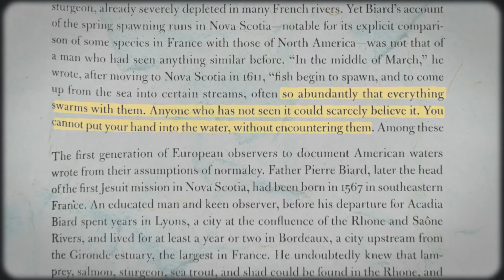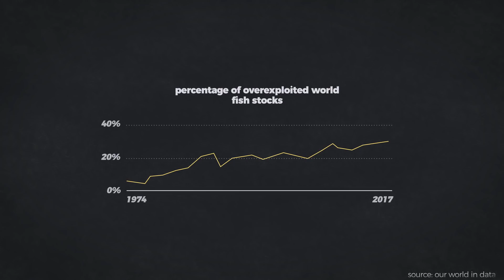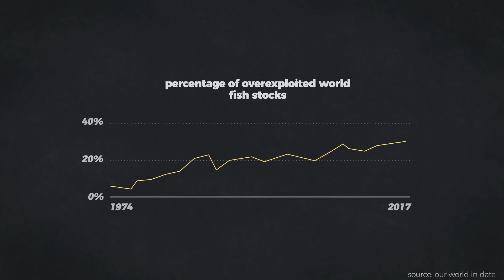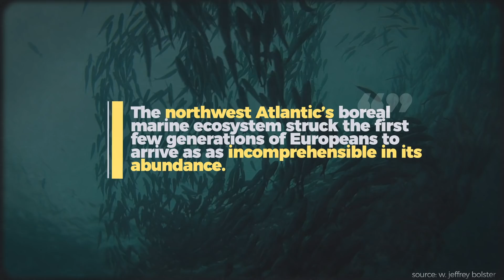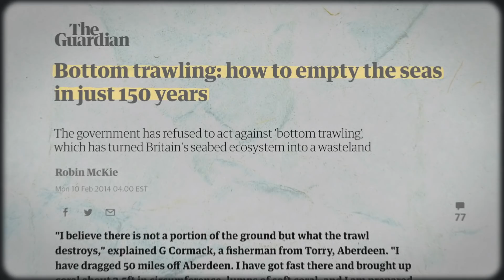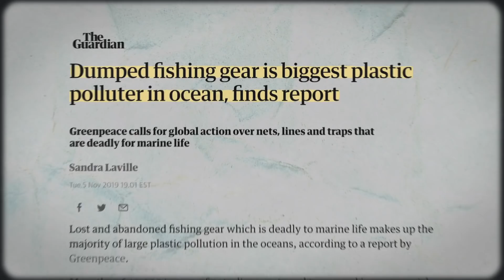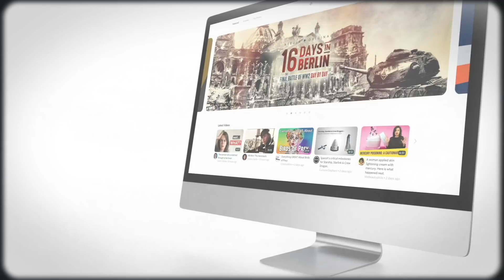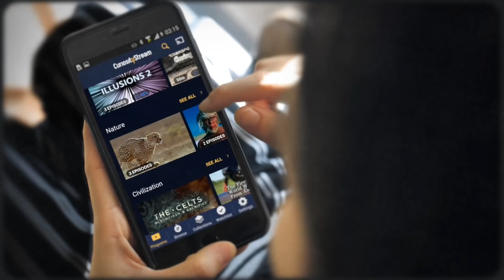Why Our Oceans Are Dying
Why overfishing is threatening our seas, explained. Support OCC and get 20+ bonus, ad-free videos by signing up for Nebula

In this Our Changing Climate climate change video essay, I look at why plastic isn't the only threat to our seas and oceans. Specifically, I look at how overfishing threatens fisheries fish populations. worldwide. Overfishing has already decimated Atlantic cod and bluefin tuna fisheries and threatens many more. Fishing as a practice has been a staple in many diets for thousands of years but it wasn't until the commodification of fish under capitalism and the heightened industrialization of the fishing trades that global fish population and stocks began to seriously plummet. With inventions like the bottom trawler and big net fishing, fisherfolk are able to catch copious amounts in comparably little time. Overfishing has been devasting to the rich biodiversity of the oceans, rendering some areas devoid of important fish species. So, while ocean plastic and ocean trash clean-up efforts like teamseas are at least doing something, there is much more threatening our oceans than plastic.

Timestamps:
0:00 - Intro
1:12 - Is Ocean Trash the Only Threat?
2:02 - The State of Fish
4:02 - How Do We Fish?
6:00 - Why Are Fisheries Suffering?
8:04 - How We Save Our Seas
9:59 - Sponsor Read
12:11 - Outro

Some images and videos provided courtesy of Getty Images